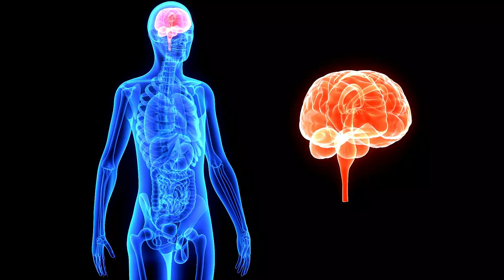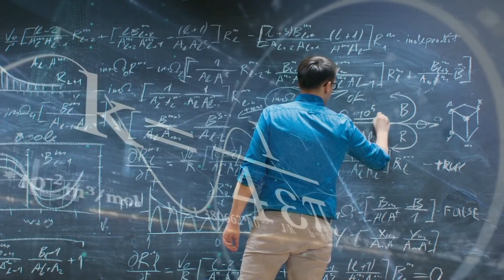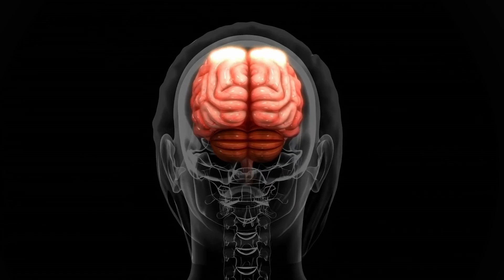The Science of Telepathy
Imagine stepping into a room and catching the eye of someone inside. You exchange no words, you give no smile. But somehow, you both know you’re saying “hi.” It’s like telepathy — your brains are in sync.

What if you were in India, and the other person in France? Would brain-to-brain communication still be possible?

According to research done by scientists in Barcelona, Boston, and Strasbourg, the answer is yes. The study marked the first time conscious thoughts were transmitted directly between individuals. By recording the brain signals of one person in India with a computer system, converting them into electrical brain stimulations, and relaying them to recipients in France, the research team developed a noninvasive method of brain-to-brain communication. The transmitted messages were simple greetings: “hola” in Spanish and “ciao” in Italian.

If you want to learn more we recommend:

Psychic Empath: Secrets of Psychics and Empaths and a Guide to Developing Abilities Such as Intuition, Clairvoyance, Telepathy, Aura Reading, Healing Mediumship, and Connecting to Your Spirit Guides by Kimberly Moon

Telepathy: The Psychical Influence of Thought by Dr. Theresa M. Kelly

Unless otherwise created by Mind Blown, licenses have been obtained for images/footage in the video from the following sources